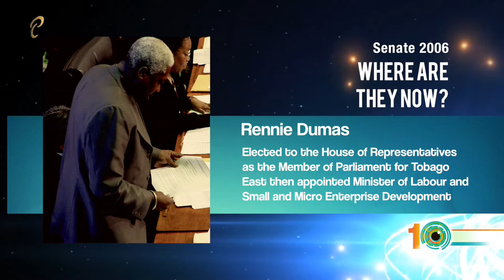Where Are They Now? - Sen. Rennie Dumas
Where are they now featuring Senator Rennie Dumas - Government Senator 2006

In commemoration of the 10th Anniversary of the Parliament Channel, we are featuring Parliamentarians who served in 2006 when the Channel was launched.